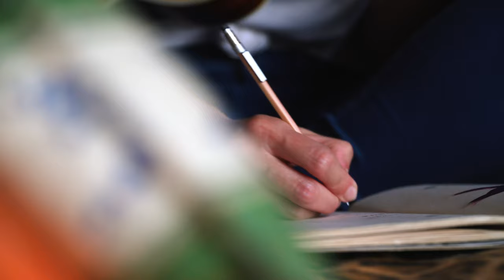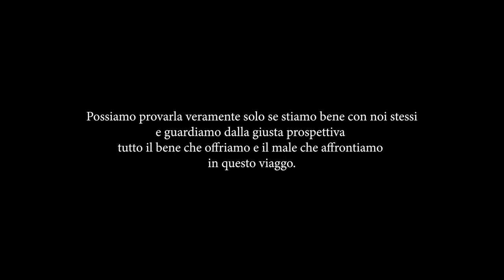Nikon Master Director 2020 - SELECTED OFFICIAL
Selezionato ufficiale tra gli oltre 3.000 video presentati.

✅ Acquisti SUPER consigliati:
🕹 Zhiyun WEEBILL-S (rivenditore ufficiale Amazon)
💡 Andoer Set LUCI & background
🕳 Gobe FILTRO ND 2-400
🎙 Rode MICROFONO
👆🏻 Compra da questi link per supportare il canale

ATTREZZATURA
Camera: Sony a7III
Lente: Tamron 28-75 f2.8
Camera secondaria: Sony a6300
Lente: Sony g 18-105 f4
Filtro Nd: Variabile 2/400
Gimbal: Weebill S Zhiyun
Hardware: MacBook Pro 2017 (15”)
Software: Adobe family, GarageBand